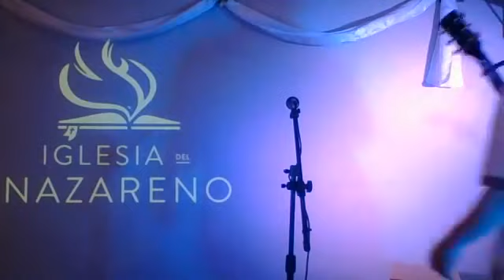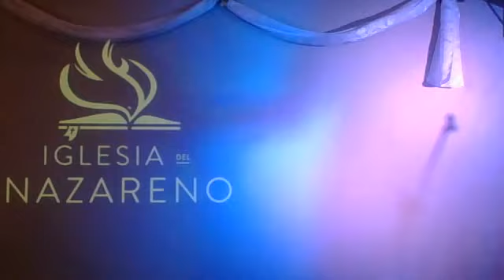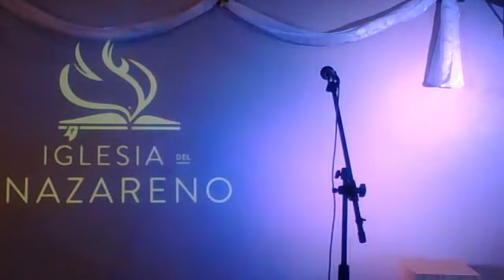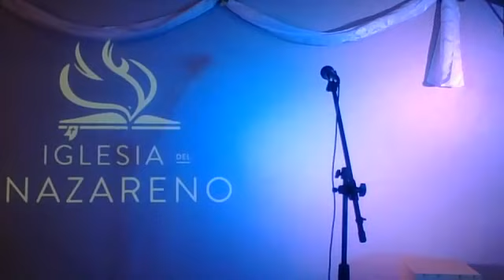Primera Iglesia del Nazareno Xalapa ¡No está muerto! culto semana santa